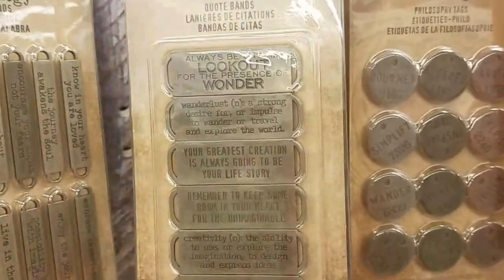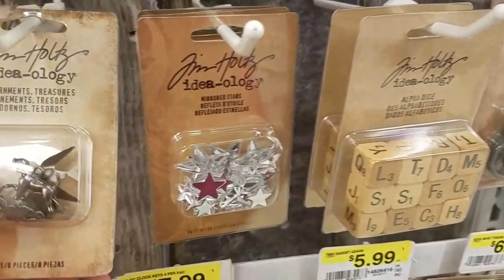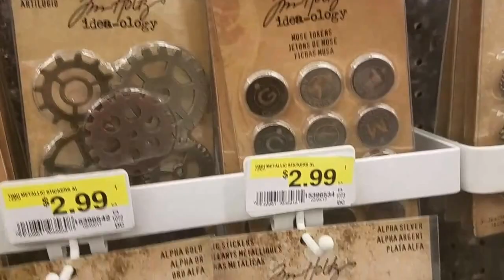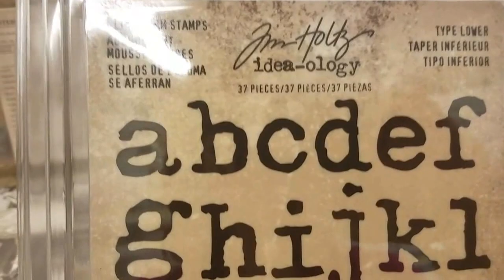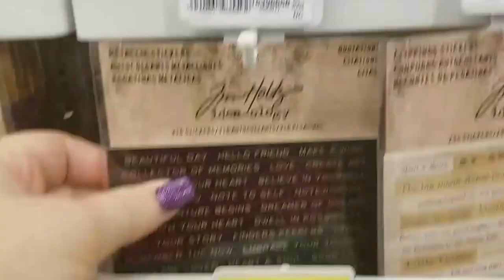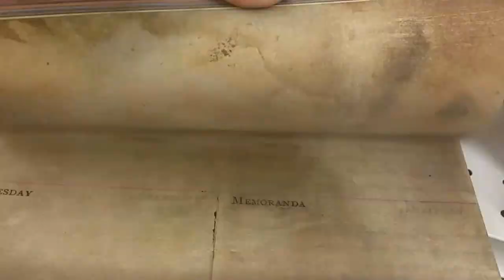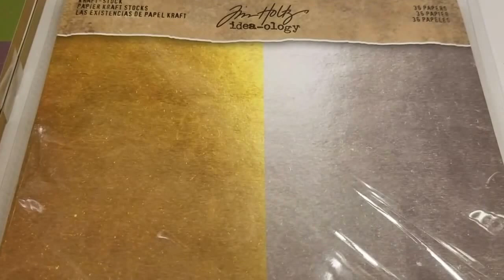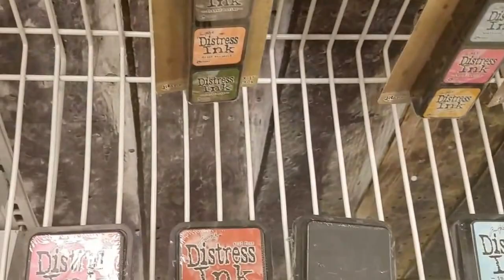💖 NEW TIM HOLTZ AT JOANN'S 💖